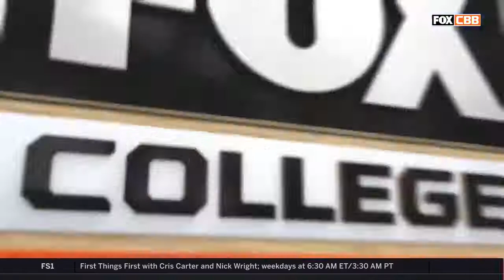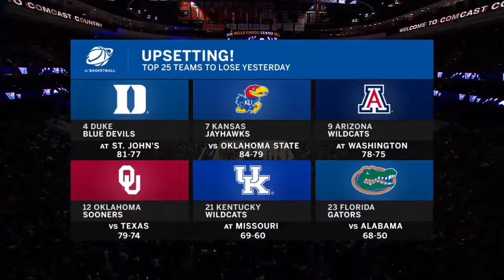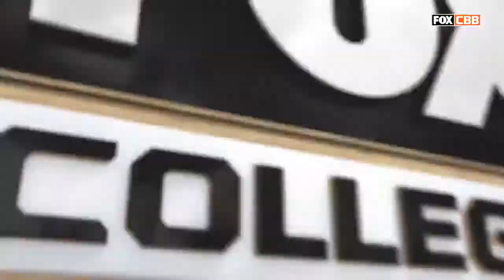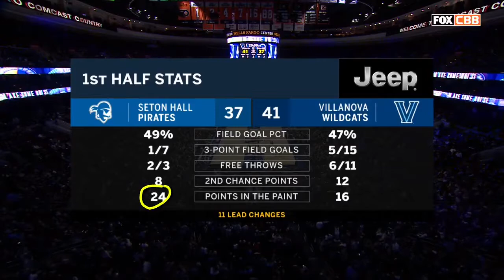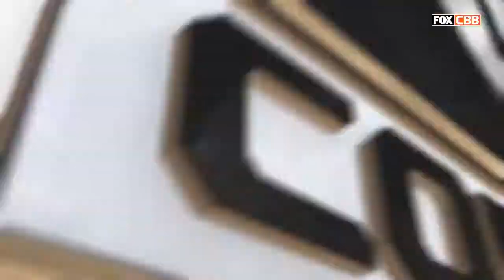Seton Hall at Villanova NCAA Men's Basketball February 4, 2018